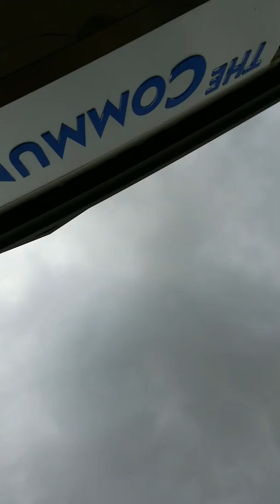Know who to call when you need help.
When you need a lil